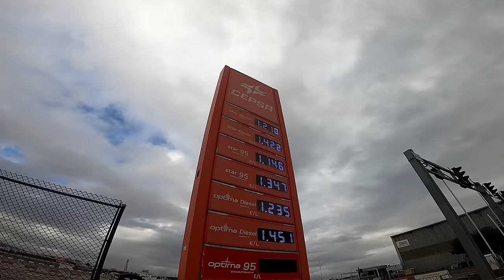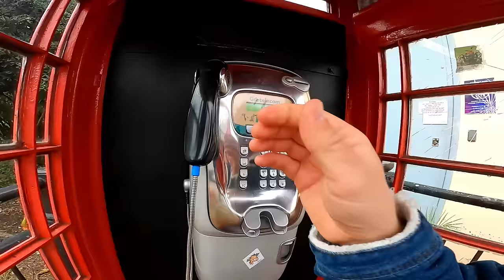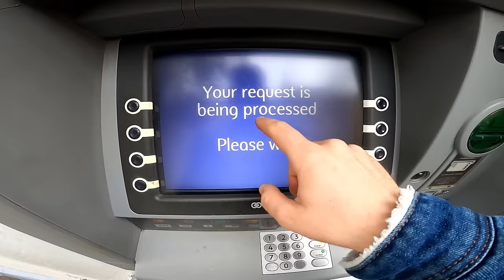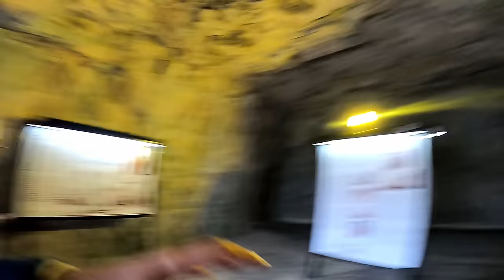Inside GIBRALTAR: Strange British Territory in Spain🇬🇧🇪🇸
Johnny Harris geography: I traveled to Gibraltrar, in search of Bald and Bankrupt..Gibraltar is a British overseas territory in the Iberian Peninsula that borders Spain. Its geopolitical past and present and position as one of the world's richest places is what makes it unique place worth visiting.  The people don't identify as British nor Spanish, they identify as Gibraltarian.. So that begs the question.. How similar to Great Britian is it? Brexit has also been an ongoing issue the last few years. Sir George Rooke captured Gibraltar for the British during the War of the Spanish Succession, and Spain formally ceded it to Britain in 1713 with the signing of the Treaty of Ultrecht. Join me on an adventure as I show you Gibaltar.